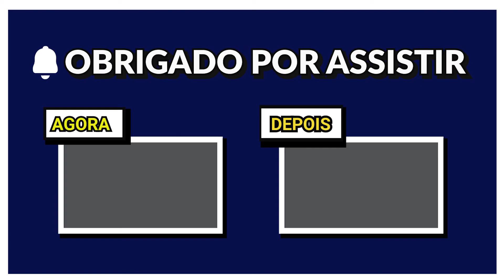VALE A PENA USAR O BABBEL PARA VOCÊ ESTUDAR INGLÊS?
O aplicativo babbel promete o seu aliado para estudar inglês. mas será que vale a pena usar ele no seu dia-a-dia de estudos? como usar o babbel? como ele funciona? são essas perguntas que vou responder a você nesse vídeo

MATERIAIS QUE VALE A PENA VOCÊ TER:
Dicionários:
Dicionário de esportes oxford
Dicionário de português inglês oxford
Oxford Escolar
Oxford Advanced Learner's
Oxford Advanced Learner's 10th edition

Coleção English For Everyone
English For Everyone 1 kit completo
English For Everyone 2 kit completo

Alexa para aprender Inglês:
Echo Dot antiga geração
Echo Dot Nova Geração
Echo Show

Livros para Aprender Inglês:
Speak now 1
Grammar in use essencial
Grammar in use intermediate
Grammar in use advanced
English for everyone vocabulary
Interchange Intro
American English File
English For Everyone

COLEÇÃO PEGUIN READERS
Peguin readers level1